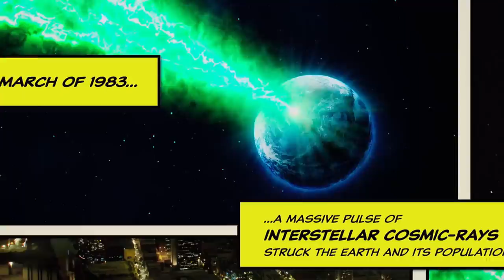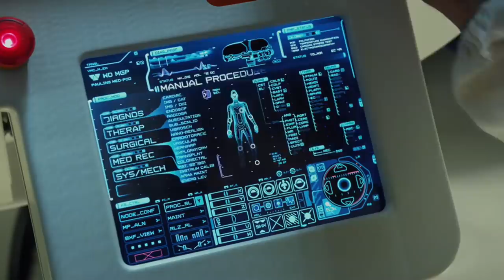Thunder Force (2021) + Prometheus Films Explained in Hindi / Urdu Summarized हिन्दी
Thunder Force (2021) and Prometheus (2012) Sci-Fi movies explained in Hindi Urdu. The American Sci-Fi Horror-Drama film “Thunder Force +Prometheus” story summarized with a full ending in हिन्दी explanation. The plot is about some humans who are transformed into supervillains and attack innocent humans. As a result, Emily, the main character and her parents were killed by them. She then decides to put an end to those miscreants when she grows older. There was her friend, who always looked after her, but they had a fight one day and were separated. They didn't meet for many years. Then Lydia, Emily's friend, discovers Emily has become a scientist. She goes to her office and suddenly due to pressing something some serums inject into her face. Later, Emily trains Lydia to defeat the villains, and Lydia transforms into a superhuman. Emily has some hidden powers as well; they dress up in a special suit and go to a show where the villains attack and defeat them. They establish themselves as the Thunder Force and become well-known.

Later, they also fight with the miscreant leader, who was leading all miscreants to kill people in order to get votes; it was his trick, but he loses elections and also loses the fight with the thunder force. His plan of ending the mayor through a blast fails, and he is thrown out of the building. The mayor and the thunders were both saved. At the end of the film, Jerry, who was also a miscreant, saved Lydia and was shown with Lydia and they were eating meat; this was the conclusion of the 1st movie.

On the other hand, Prometheus (2012) Sci-Fi movie is explained by us in Hindi Urdu as well. The American Sci-Fi Horror film “Prometheus: Immortal Giant” story summarized with a full ending in हिन्दी explanation. The plot is about some scientists who are in search of the beginning of human life. They also get some clues, from which they can explore to know how humans have come to this world after all. For this purpose, all these people go to some distant planet. Going there, they get to know about some giant and powerful creatures. This film gives us the lesson that only human beings are not alone in this world. Some can be friendly and some non friendly. All those who are looking for a beginning, this thing may end them. You should fear your maker, Welcome to Immortality and the world of monsters like Hammerpede! Movie titles means Titan the god of fire. I think this is one of the best science fiction movies I've ever seen.

Credit(s):
Images and footage Source: Netflix
Edited by: Pietro Scalia
Producer: Marc Platt and 20th Century Fox